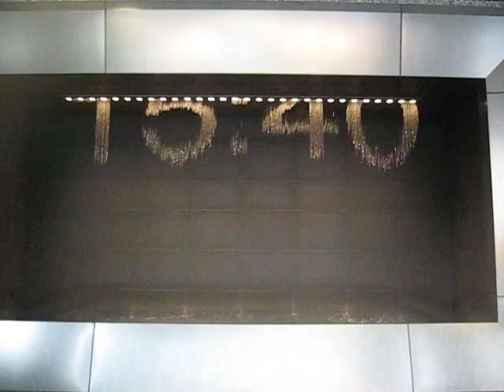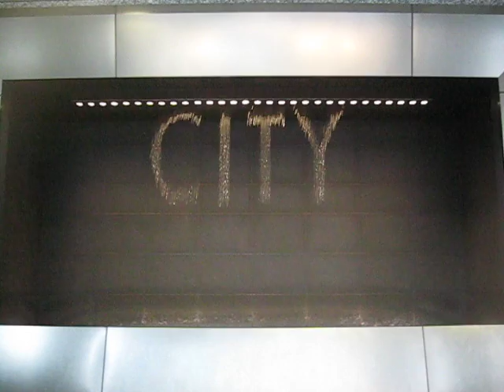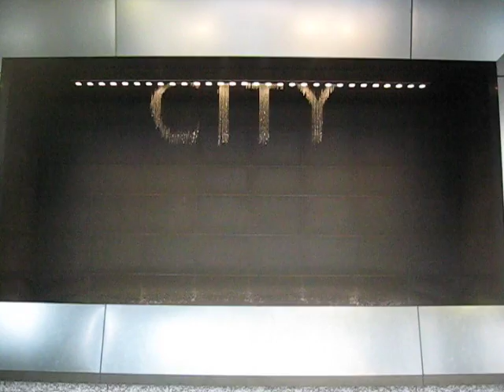Water clock at Minami gate building,Osaka station city (Autumn version),Umeda,Osaka,Japan,Sep,2011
Water clock at Minami gate building,Osaka station city (Autumn version),Umeda,Osaka,Japan,Seprtember,2011

these patterns change seasonally!!